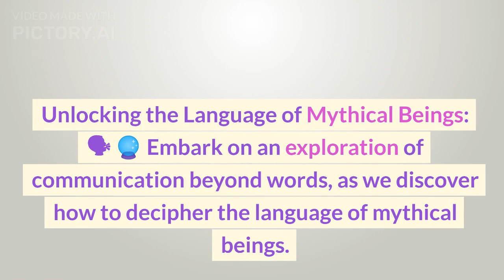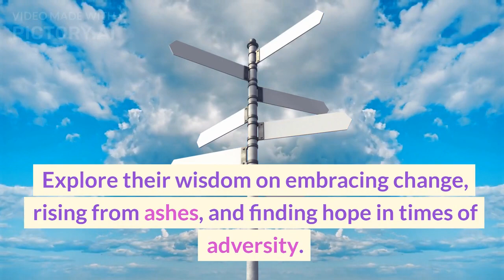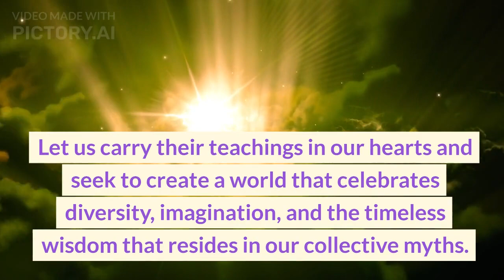Wisdom Unleashed: Communicating with Mythical Creatures 🌟🦄🐉🔮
Embark on an enchanting journey through the realms of mythical creatures as we imagine a reality where communication transcends human language. In this captivating YouTube video, we explore the profound wisdom hidden within unicorns, dragons, phoenixes, centaurs, sphinxes, and other majestic beings of folklore. Join us as we delve into their ancient teachings, timeless lessons, and the impact they could have on our understanding of the universe and the world around us.

🌈 Unravel the Mysteries: Delve into the rich tapestry of mythical folklore, discovering the captivating stories and ancient wisdom passed down through generations.

🔍 Understanding Their Language: Engage in a journey beyond words as we decipher the subtle cues, gestures, and energies that convey the profound wisdom of mythical beings.

🦄 Lessons from Unicorns: Discover the mystique of unicorns and their innate purity, embracing their teachings on authenticity, uniqueness, and harmony with nature.

🐉 Conversations with Dragons: Unleash the power of dragon wisdom, understanding their ancient knowledge of balance, strength, and transformation.

🔥 The Serenity of Phoenixes: Encounter the awe-inspiring presence of phoenixes, learning from their cycle of rebirth and transcendence.

🏹 Guardians and Riddles: Engage with wise centaurs, guardians of knowledge and harmony, and unravel the riddles posed by enigmatic sphinxes.

🌳 Wisdom of Nature's Spirits: Journey into the heart of nature as we communicate with forest spirits, water nymphs, and ethereal beings, embracing their teachings on interconnectedness and environmental stewardship.

🌍 Impact on Our World: Reflect on the profound impact of mythical creature wisdom on our lives and society, fostering compassion, creativity, and a deeper connection with the world around us.

Unlock the wonder of mythical creatures and immerse yourself in their timeless wisdom. Join us in this extraordinary adventure of imagination, as we discover a reality where mythical beings become our guides and teachers.